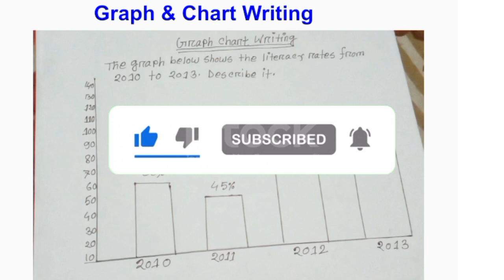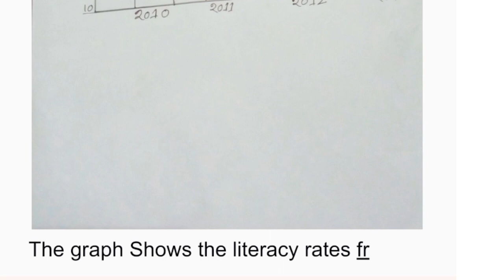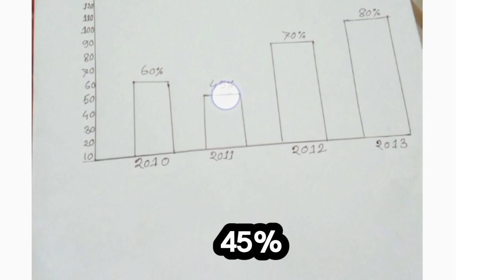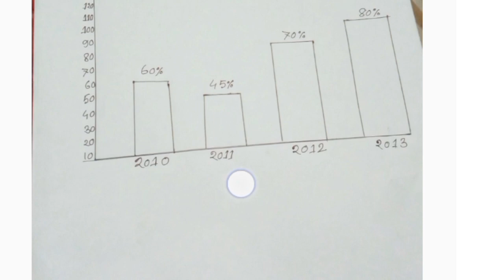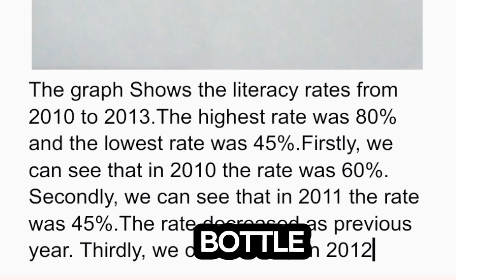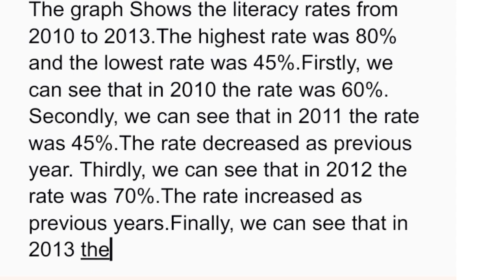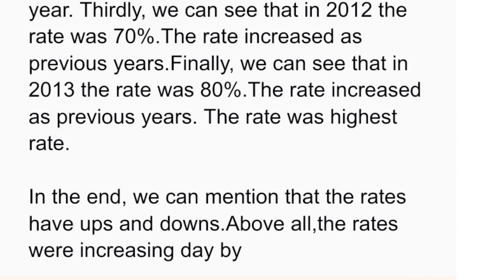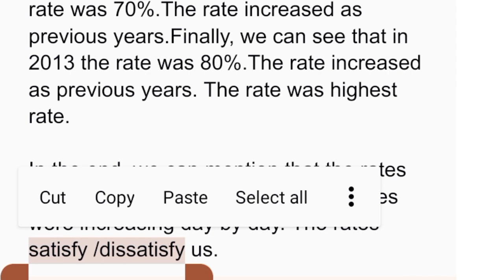🔴graph and chart লেখার সহজ উপায় hsc 2024.@rafiarafieducation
🔴graph and chart লেখার সহজ উপায় hsc 2024.
graph and charts
graph and chart লেখার সহজ উপায়
graph and chart লেখার সহজ উপায় hsc english moja
graph and chart লেখার সহজ উপায় hsc 2023
graph and chart লেখার সহজ উপায় class 10
graph and chart লেখার নিয়ম
graph and chart লেখার সহজ উপায় class 9
graph and chart লেখার সহজ উপায় ssc nirob sir